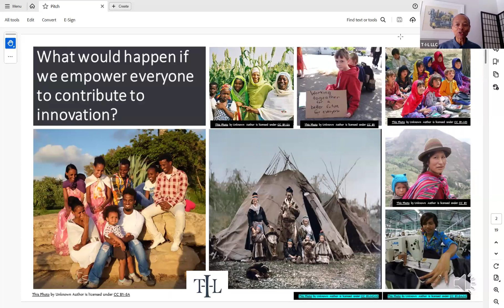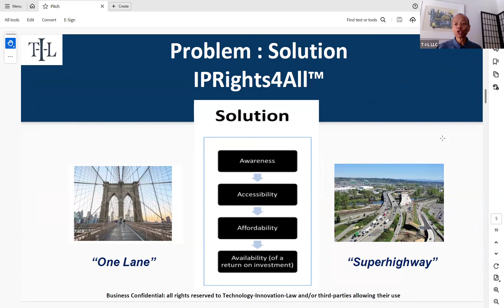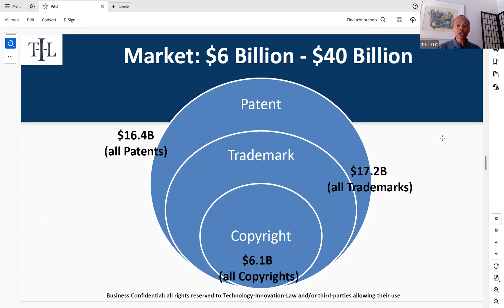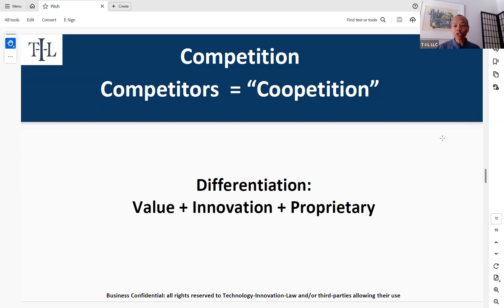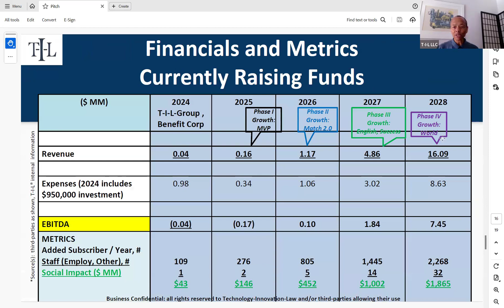GMT20240617 220039 Recording 1920x1140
06172024-University-of-Maryland-Blockchain-Accelerator-Virtual-Demo-Month-T-I-L-Group-Pitch-UPDATED-FINAL-Version-2.0